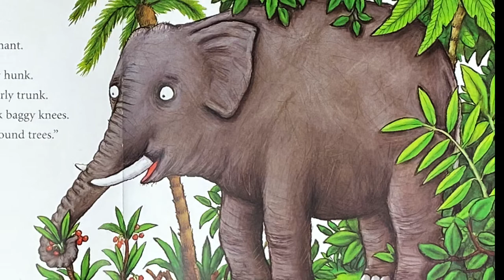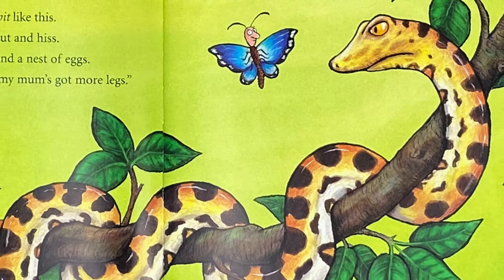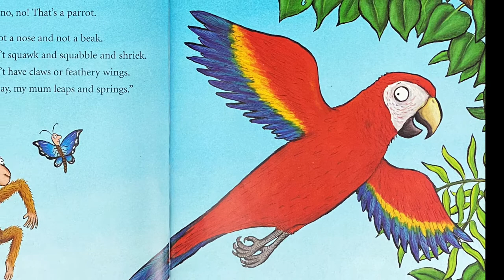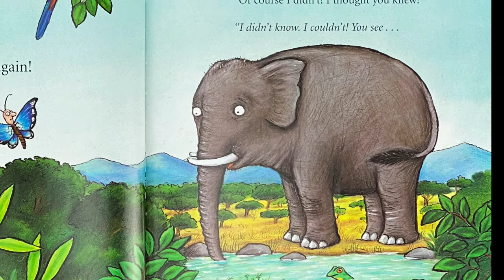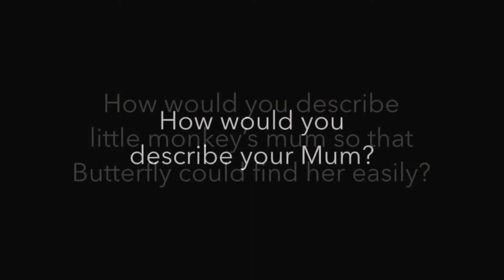Monkey Puzzle 🐒 read aloud by Storytime Magic with Kylie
A beautiful and clever book on how it's no fun being lost in the jungle trying to find your mum, especially when you have a butterfly trying to help you.

Please support the author, illustrator and publisher of this amazing book by purchasing a copy for your home library. There's nothing like holding an actual book in your hand and turning its pages to fully experience the story. All books on my channel are ones your family will treasure and read over and over again!